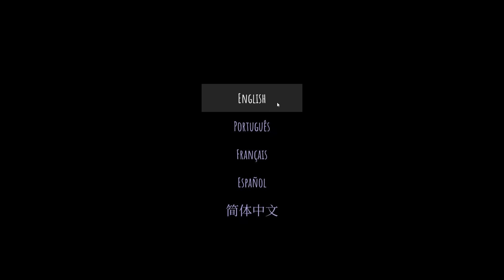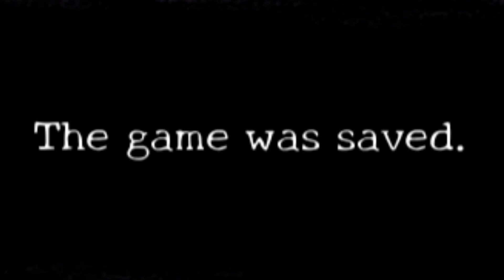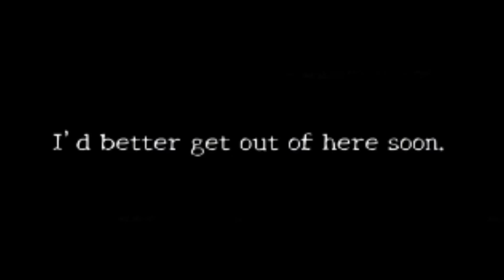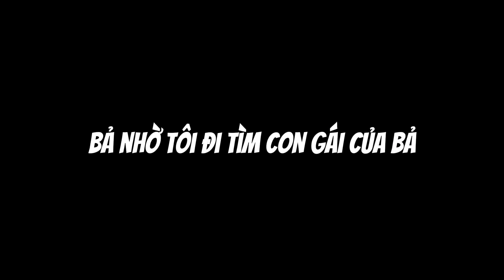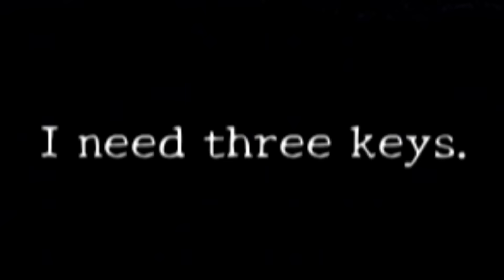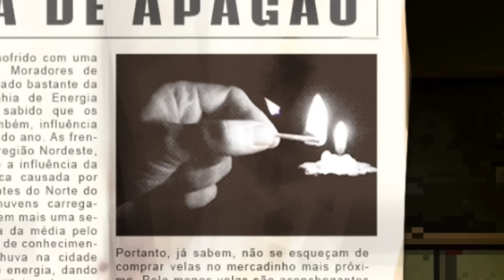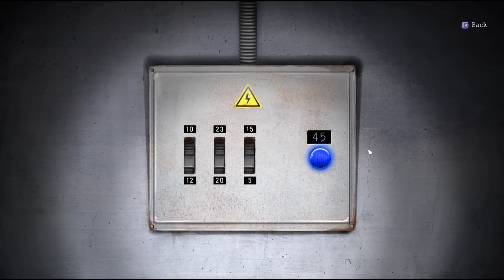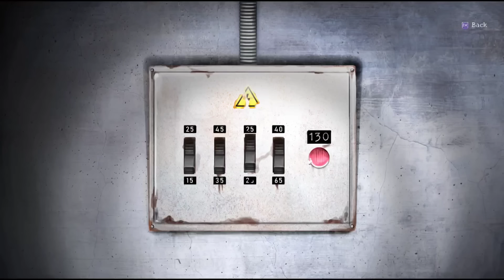LÝ DO BẠN KHÔNG NÊN ĐI NGỦ 💀 | Asleep Ato 1